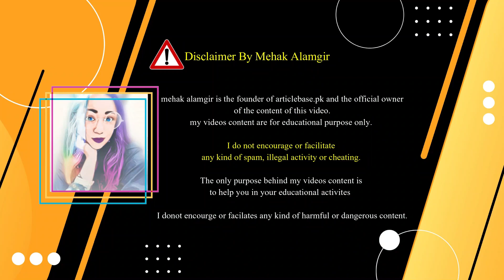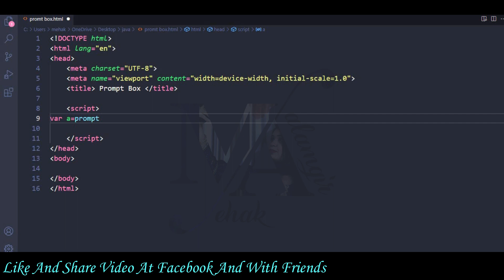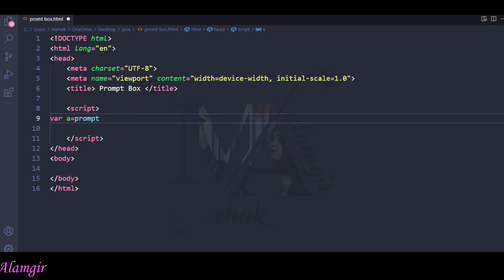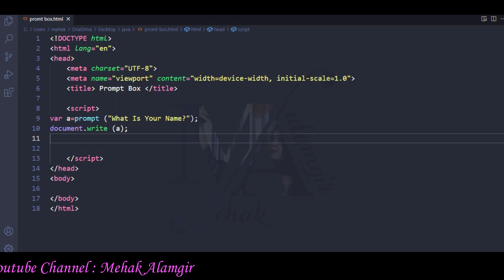prompt box in java script I prompt box in javascript in urdu/hindi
In this tutorial you will learn how to make prompt box in javascript in  Urdu.You can learn how to any type of value in popup box in javascript.